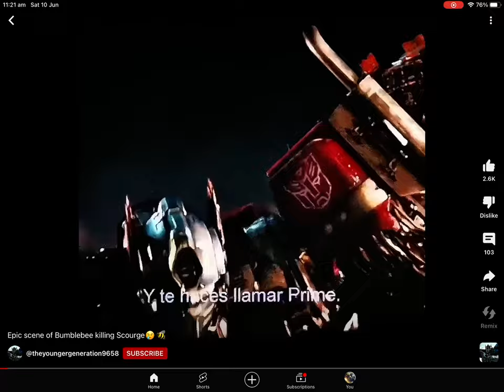No bumblebee sacrifice himself#transformersriseofthebeast#viral#cinema#bumblebee